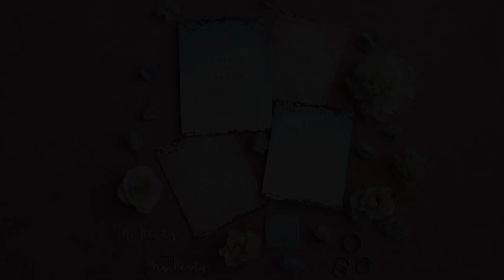Maddie and Carson Wentz Wedding Teaser || Philadelphia Lake House Wedding